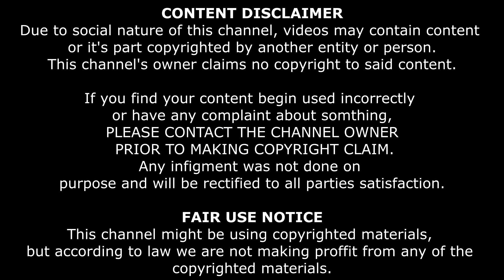Destiny 2 Mercury hidden lootbox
Destiny 2  - Hidden lootbox on Mercury
How to